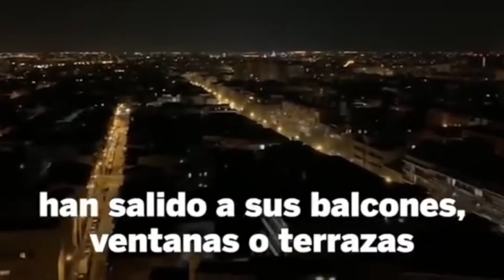Vas a quedarte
Producido por videodronfotovideo.es